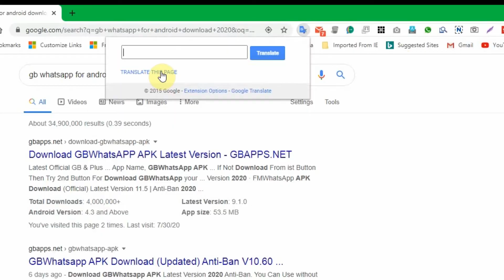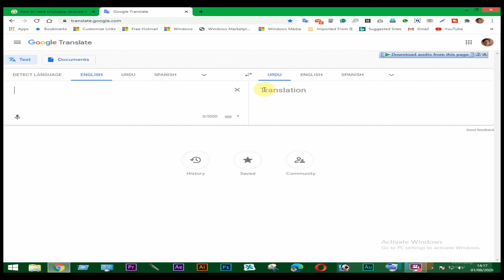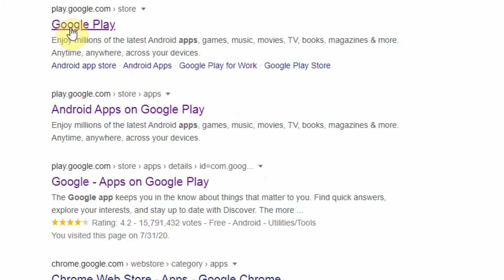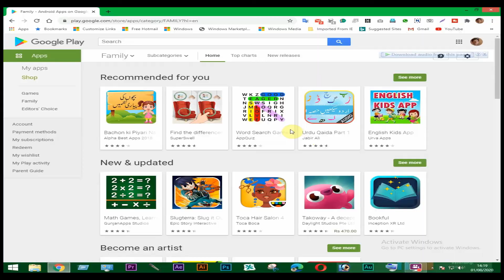FOR NEW YOUTUBER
This video is made to encourage new youtubers.

AGR AP KO MARI VIDEO ACHI LGY TO PLEAS SUBSKRAYB KRIN